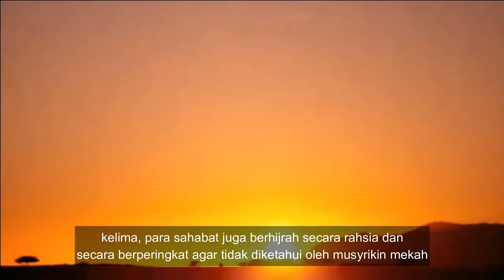Pendidikan Islam Tahun 5 | Sirah | Hijrah Membawa Rahmat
kali ini,buat macam dokumentari sikit
utk anak2 5 Cerdik SK Kampong Tengah

Video latar-credit to This video is subject to copyright owned by Mystery Box LLC. Any reproduction or republication of all or part of this video is expressly prohibited, unless Mystery Box has explicitly granted its prior written consent. All other rights reserved.